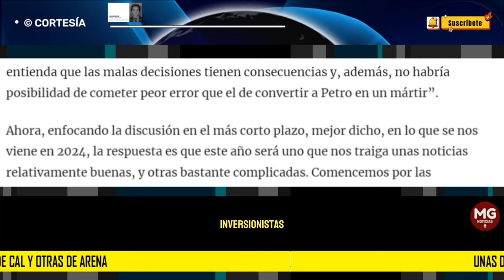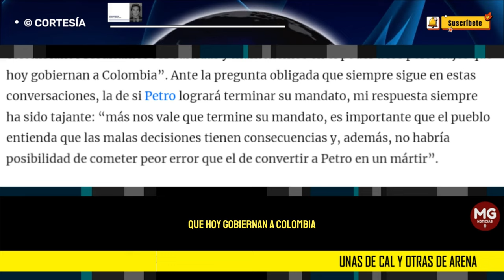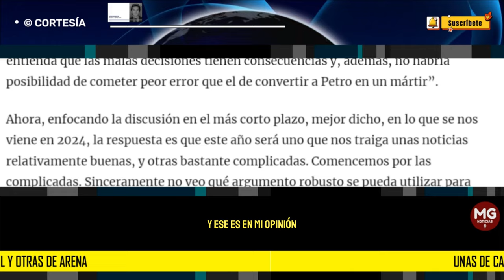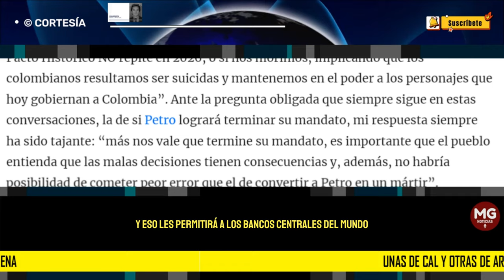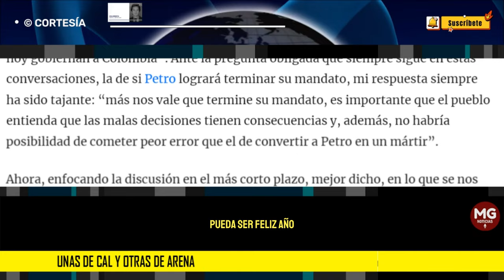UNAS DE CAL Y OTRAS DE ARENA 🎯 Por Alberto Bernal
Petro ya destruyó la confianza inversionista en el sector minero y de hidrocarburos, y esa inversión explica una gran parte del flujo de divisas que llega a Colombia. Tampoco es lógico pensar que vendrán grandes inversionistas externos del agro a invertir en Colombia, porque la mediocridad de los servidores públicos y el deterioro del orden público seguramente mantendrá los capitales alejados.
columna ALBERTO BERNAL